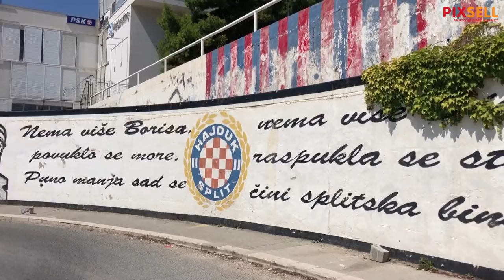Lik Dina Dvornika dobio "kosu" od bršljana koji raste iznad murala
Bršljan promijenio frizuru Dine Dvornika na muralu u splitskom Mertojaku posvećenom njemu i ocu Borisu. Dino bi danas slavio 57. rođendan.